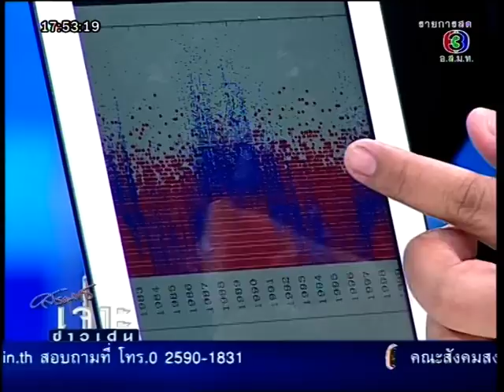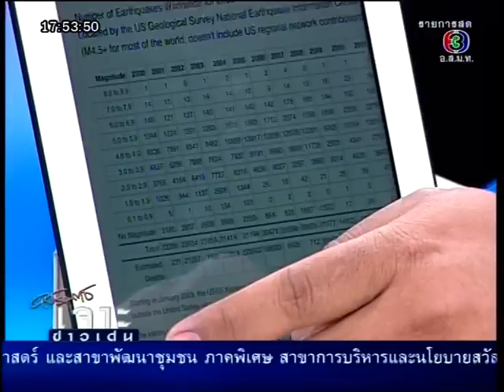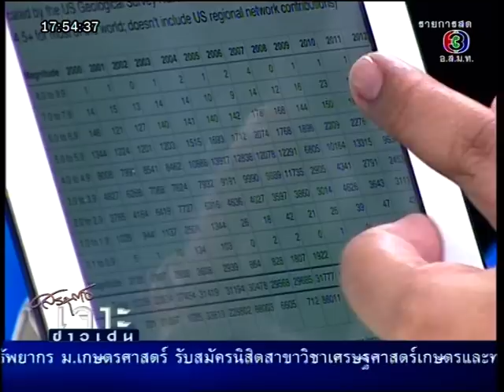โลกแตก2012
รายการเรื่องเด่นเย็นนี้ 10 ธันวาคม 2012 กับ สรยุทธ์ สุทัศนจินดา